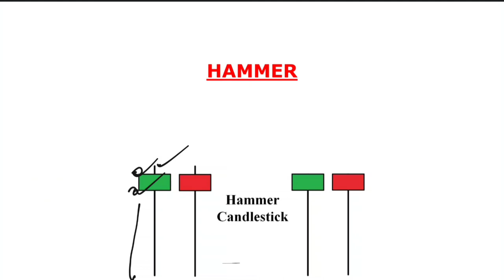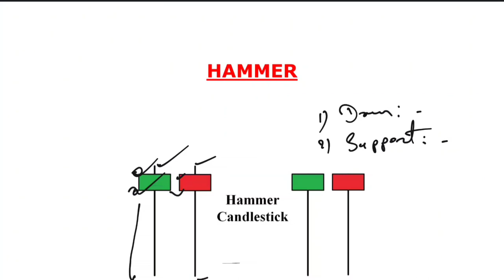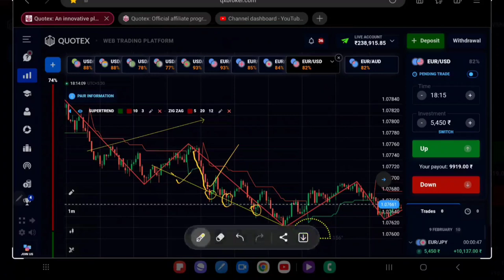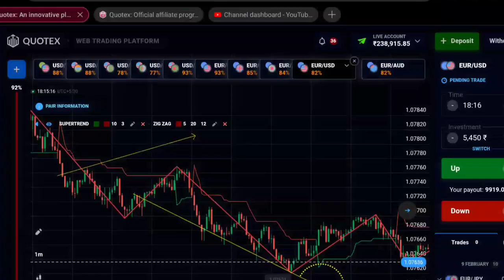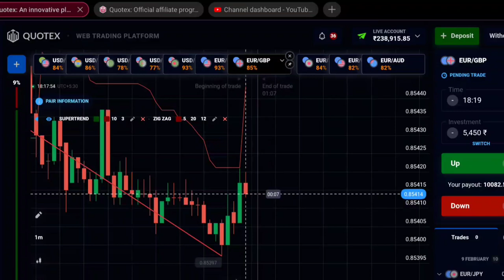Hammer Candlestick Pattern Hindi || candlestick psychology